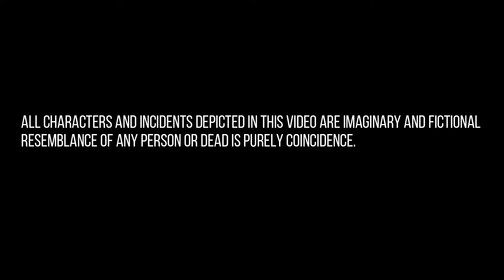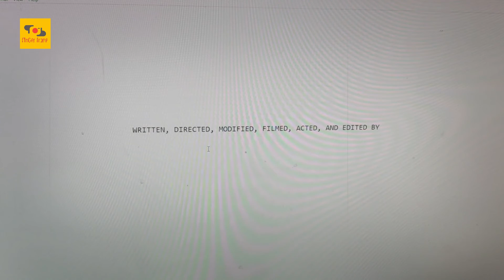Karthik dial seida en spoof | Re-uploaded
Presenting a New video on  "Karthik Dial Seytha Yenn spoof"

This is a spoof of the Karthik Dial Seitha En, Watch till end and

CONTENT by

Starring :-
                                            as
                                   STR & Trisha

FINGERFRAME

video links,